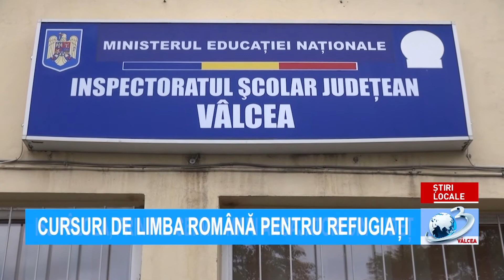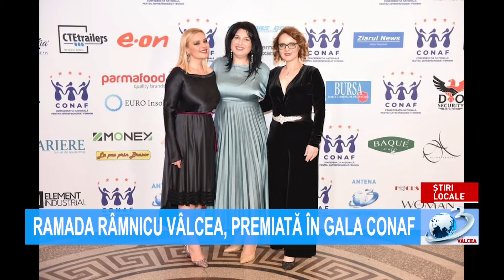ȘTIRILE ANTENA 3 VÂLCEA - 9 martie 2022 ora 15.00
Știrile Antena3Valcea, 9 Martie 2022, ora 15:00, prezentate de Alexandru Petrescu. Jurnal de știri difuzat pe postul național Antena 3, format analogic, rețeaua RCS-RDS (canalul 11 atv), în programul local Antena 3 Vâlcea!